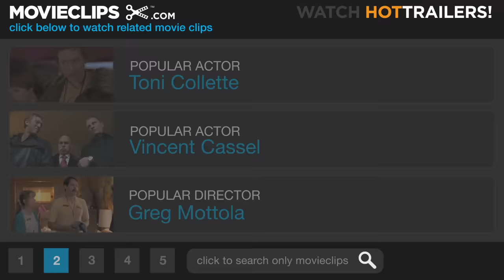Malèna (6/10) Movie CLIP - The Lawyer's Fee (2000) HD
CLIP DESCRIPTION:
Malena's (Monica Bellucci) greasy lawyer, Centorbi (Gilberto Idonea), takes advantage of her when he demands that she pay her lawyer's fee with a favor.

FILM DESCRIPTION:
A young man's infatuation for a beautiful older woman blooms amidst the outbreak of World War II in this bittersweet comedy-drama from Italy. Renato (Giuseppe Sulfaro) is a 13-year-old boy growing up in a small Sicilian community. Mussolini has risen to power and has declared war upon England and France, but Renato has other things on his mind -- mostly girls. While hanging out with his friends by the seashore, Renato spies Malèna (Monica Bellucci), the daughter of one of his schoolteachers, whose husband Nino (Gaetano Aronica) is fighting with Mussolini's army. Renato is immediately obsessed with Malèna and follows her like a lost puppy, spying on her whenever circumstances permit and imagining her as his co-star in elaborate erotic fantasies inspired by his favorite movies. Renato, however, is hardly the only man in town to be struck by Malèna's charms, and her beauty leads to resentment from the women of the community. Malèna's circumstances take a turn for the worst after her husband is reported to have died in combat, and she is forced to resort to prostitution to survive; she is brutally attacked by a pack of angry matrons and driven from town. Renato tries to keep track of her, and has some less than encouraging news to report when Nino turns out to be alive and finds his spouse is missing. Malèna was written and directed by Giuseppe Tornatore, best known for the art-house hit Nuovo Cinema Paradiso; Malèna was released in Europe at 106 minutes, while the American version was edited by ten minutes to tighten the pace and remove nudity and sexual material considered too strong for the U.S. marketplace.

CREDITS:
TM & © Miramax Films (2000)
Cast: Gilberto Idonea, Giuseppe Sulfaro, Monica Bellucci
Director: Giuseppe Tornatore
Producers: Carlo Bernasconi, Mario Cotone, Fabrizio Lombardo, Teresa Moneo, Rick Schwartz, Mario Spedaletti, Bob Weinstein, Harvey Weinstein
Screenwriters: Giuseppe Tornatore, Luciano Vincenzoni